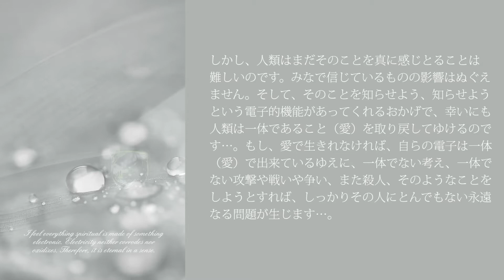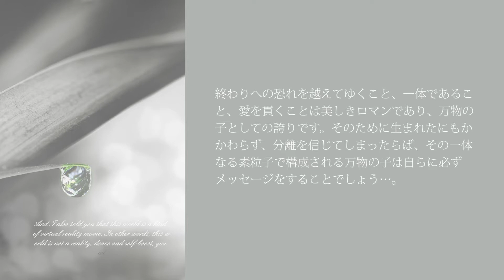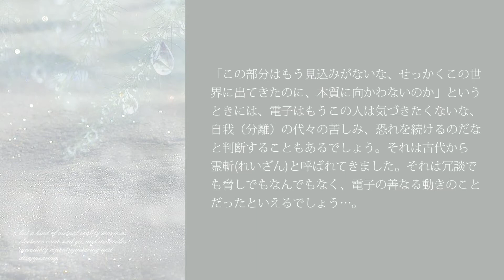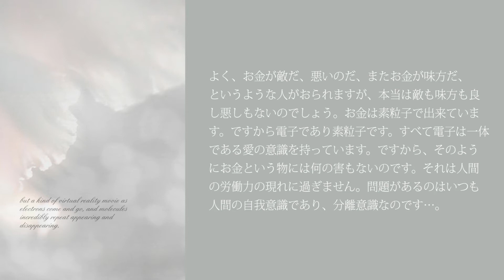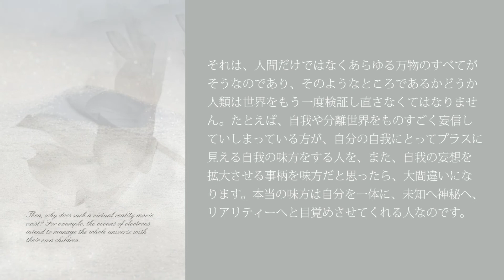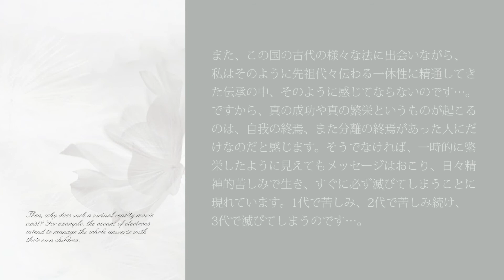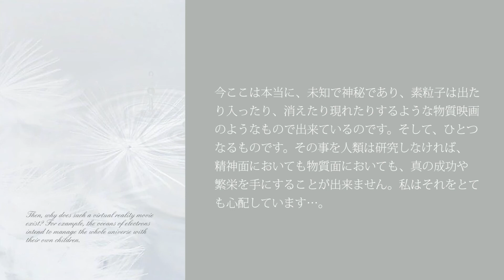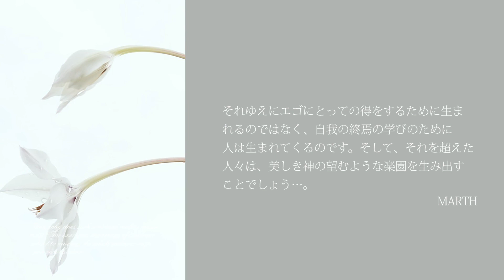MARTH Q & A Vol.4 | 私達が生まれてくる意図とは 第2章| MARTH (マース)メッセージ動画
MARTH Q & Aシリーズ「私たちが生まれてくる意図とは」第2章

当動画は、「私たちが生まれてくる意図と」第1章の続編です。

質問
Q:MARTHさんは、この世界が素粒子や電子と呼ぶような本当は未知なもので出来ていて、すべてはそれによって生まれているとおっしゃっています…。そして、それゆえにそれがすべて同じものであるゆえに、科学的にも一体であるということだ、とおっしゃられていると想います。私は科学の教師をしております。そのあたりのことがとても興味があります。もっと詳しくお伝えいただきたいのですが…。

この動画のBGM「亡き君の父に捧ぐ詩」チェロ＆ハープインストゥルメンタルヴァージョン

前回チェコ・プラハにて収録したDVD「マイナーライン 東への道」2月22日発売

MARTH著 電子書籍
~SNS~
MARTH コミュニティサイト ~ラストリゾート~

~「空の彼方まで 〜愛の星になる〜」ダウンロード配信~